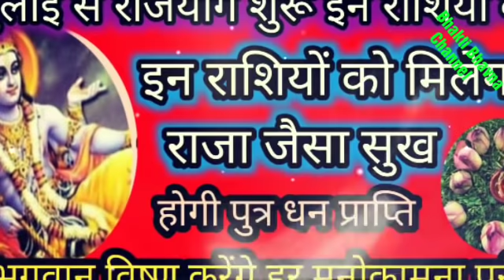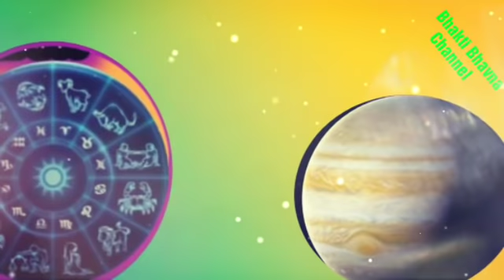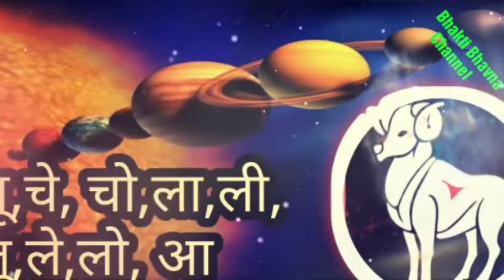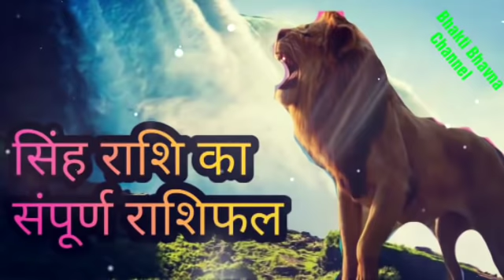इन राशियों को अगस्त और अक्टूबर होगी पुत्र धन प्राप्ति।भगवान विष्णु करेंगे मनोकामना पूरी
August month and October me hogi putra dhan ki prapti

Jai Sri Krishna swagat hai aapka mere YouTube channel per aaj Mene is video mein kuchh bhagyashali rashiyan ke bare mein bataya hai

August month and October me hogi putra dhan ki prapti in rashiyo ki